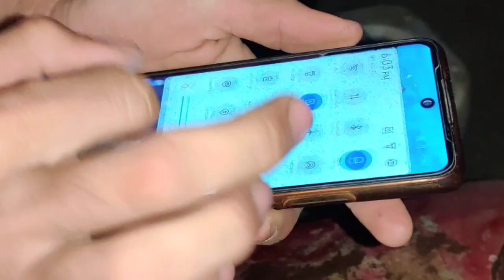2 Dina Baba 😱 |Raheem Yt